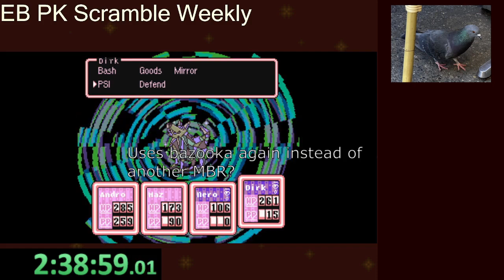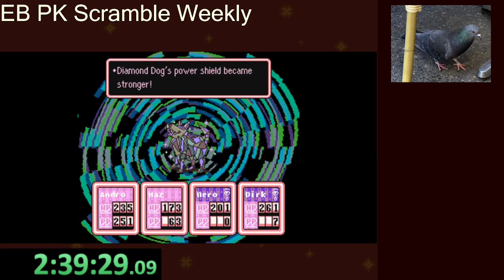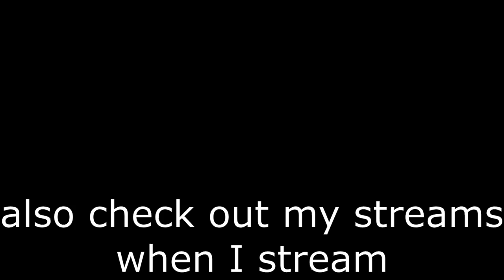Diamond Dog PAIN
maybe if I had better reasoning like everyone else